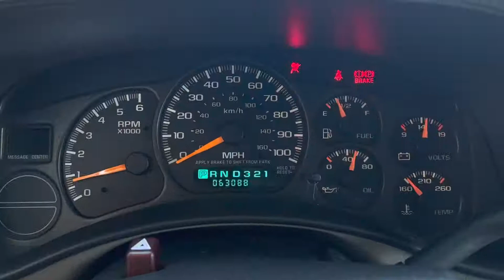2001 Chevrolet Tahoe LS, 63k miles, Cold Start and Driving POV.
Vintique Motors is thrilled to present this 2-owner, 63k-mile, 2001 Chevrolet Tahoe LS!

Sold new at Sunset Chevrolet in Sarasota, FL, this 2-owner Tahoe LS is finished in Summit White over a Light Gray leather interior. It is a stunningly optioned example with a 2-page window sticker displaying $11,357 in optional equipment including the LS package, leather seating surfaces with 6-way power bucket seats, third row seating package, traction package, and trailering package for a total original MSRP of $36,998.

The LS package afforded a 5.3L V8 rated at 285hp and 320 lb-ft of torque, 4-speed automatic transmission, aluminum wheels, 9-speaker audio system with CD, cruise control, remote keyless entry, front and rear air conditioning, and dual power heated mirrors. The convenience package afforded OnStar, HomeLink, and carpeted floor mats. Additional optional equipment includes running boards, fog lamps, and a 3.73 rear axle ratio.

It has nearly been a single owner Florida truck since new spending a short period of time with the second owner in Ohio. We originally acquired it from the original Florida owner and sold it to the second Ohio owner in which we just recently reacquired it. Showing just 63,080 original miles, it is fully serviced and ready for the road and was recently treated to a full paint correction process that included SB3 ceramic coating ensuring years of protection and shine. It comes complete with the original books and manuals, one set of original keys with working keyless entry fob, the original 2-page window sticker, the original pre-delivery inspection report, a trailer wiring adapter, cargo net, and spare miscellaneous maintenance parts.